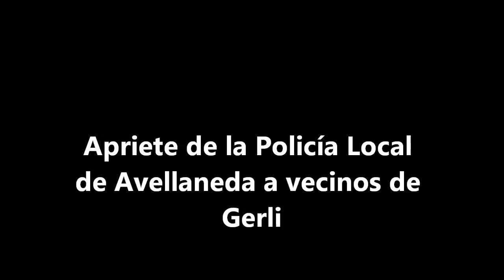Apriete de Policía Local de Avellaneda a vecinos de Gerli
Una nueva denuncia involucra a la Policía Local de Avellaneda, mientras desde El Sindical seguimos esperando una respuesta respecto a la falta de patrullaje nocturno, ya que hemos comprobado que durante la noche y madrugada, los destacamentos tienen los móviles estacionados y los efectivos descasan.

Donde parece no pierden el tiempo, es en la actividad para intimidar y molestar a los vecinos, decimos molestar porque intervenciones como estas que se denuncian, no tienen nada que ver con seguridad y el cuidado de los vecinos y sus propiedades. En Gerli, desde que los vecinos pitaron mensajes contra la concejal Maia Lata, cada vez que las cámaras de seguridad del Centro de Monitoreo detectan a un vecinos cerca de una pared, por las dudas desplazan a la policía.

Lo ridículo de estas acciones que dejan muy mal parada a la gestión de Ferraresi, que en un municipio supuestamente progresista, mandarle la policía es muy facho, más cuando la misma policía "custodia" a los "militantes" en las pintadas en el mismo lugar que le prohíben a los vecinos.

Poco les importa al parecer las denuncias que ya han realizado en la Auditoría de Asuntos Internos e incluso en la justicia federal los vecinos, porque todo sigue igual.

Debería la subsecretaría de seguridad del municipio, el secretario de Gobierno y Seguridad Pablo Vera, el intendente o el Jefe de la Policía Local Comisario Inspector Manuel Oscar Canosa, quien al parecer no controla ni explica a sus subalternos cuales son sus funciones.